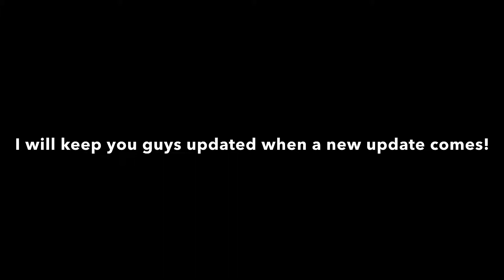A few more information about the Easter update week 2! (Car dealership tycoon)